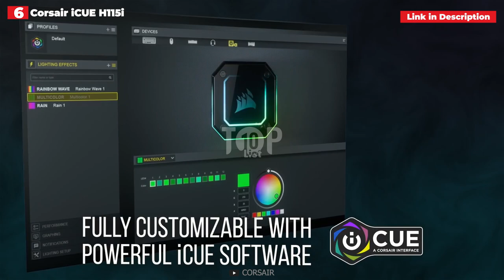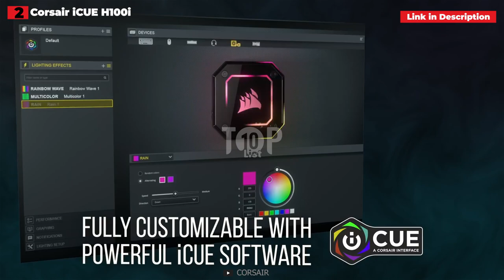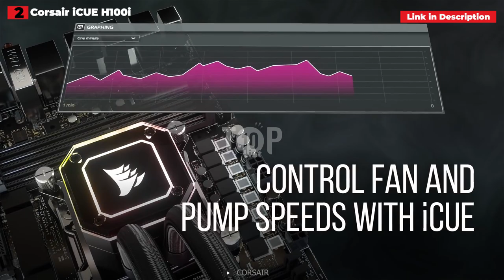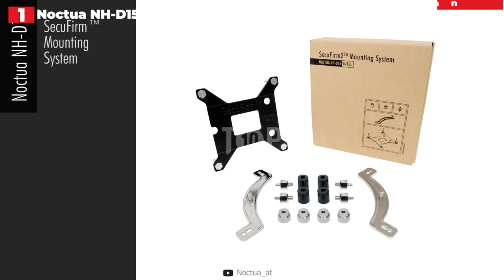Top 10 Best CPU Coolers (2023)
➜ Links to the Top 10 Best CPU Coolers 2023 we listed in this video (Amazon Link):

► AMAZON Links◄
➜ 10. Corsair Hydro Series H5 SF
➜ 9. Arctic Liquid Freezer II 120
➜ 8. Cooler Master MasterLiquid ML120R RGB
➜ 7. Cooler Master MasterLiquid ML240P Mirage
➜ 6. Corsair iCUE H115i Elite Capellix
➜ 5. NZXT Kraken Z-3
➜ 4. Noctua NH-L9
➜ 3. Cooler Master Hyper 212 RGB Black Edition
➜ 2. Corsair iCUE H100i Elite Capellix
➜ 1. Noctua NH-D15
Intro, Outro & Animation Credit: (Motion) Element Envato Licence
***Video Credit: Official Product Videos and Personal Channels